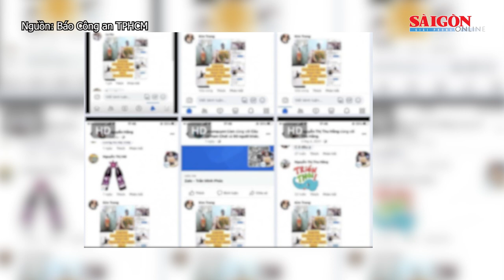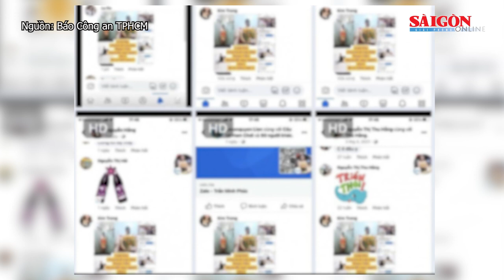Đối tượng biến thái tấn công phụ nữ lãnh 40 tháng tù; Thầy phong thủy lừa đảo mua đất | Tin nóng 12H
Tin nóng buổi trưa 15-6 có các thông tin đáng chú ý: “Thầy phong thủy” lừa đảo mua đất để mở vượng khí, chiếm đoạt tài sản; Đối tượng biến thái tấn công phụ nữ lĩnh án 40 tháng tù; Loạn giá giữ xe và chỗ gửi xe...